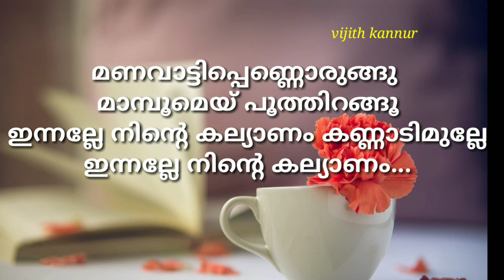Manimuttathavani Panthal | കരോക്കെ | Super Hit Song karaoke